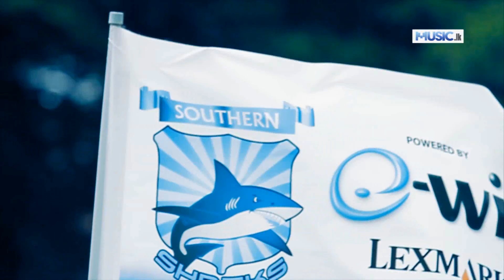Carlton Super 7s - Southern Sharks Official Full HD Video From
Carlton Super 7s - Southern Sharks Official Full HD Video

Main Artist - Carlton Super 7s
Audio Production - Saregama Music
Video Production - Saregama Films